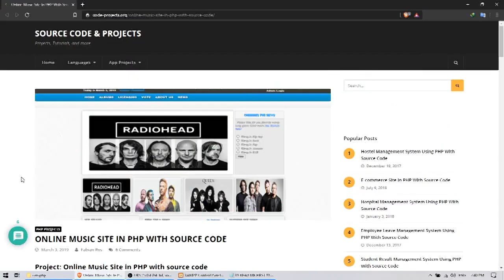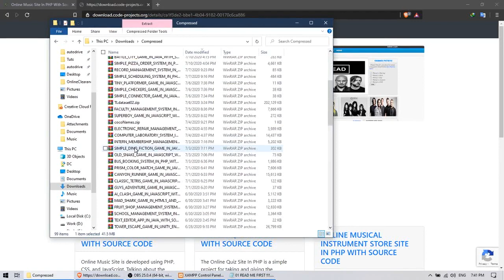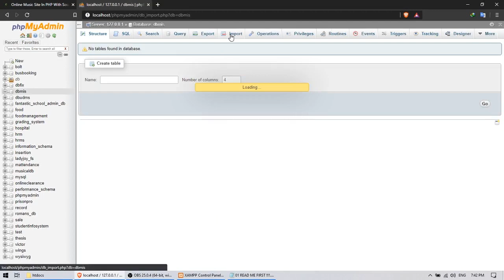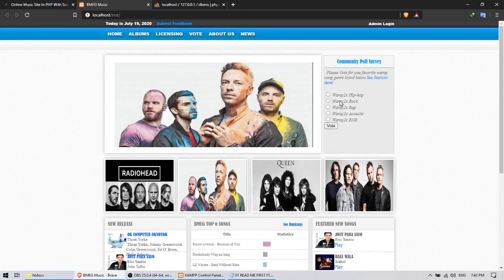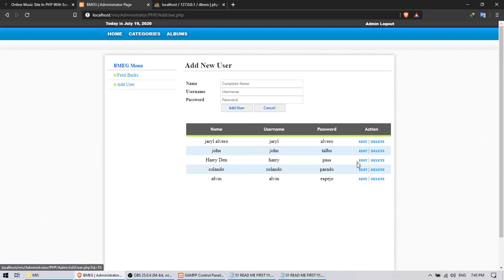ONLINE MUSIC SITE IN PHP and MySQL | Source Code & Projects